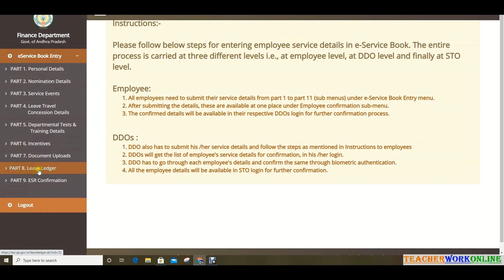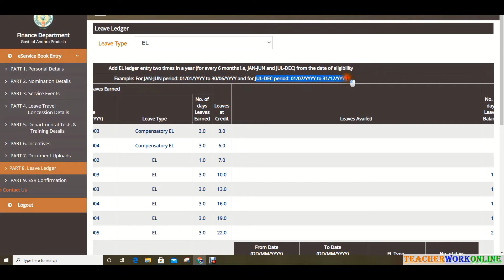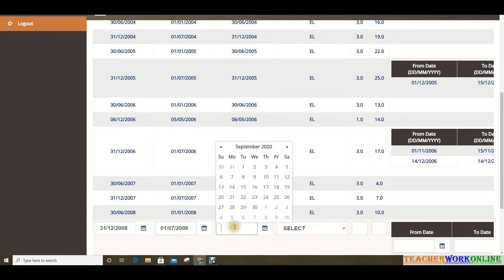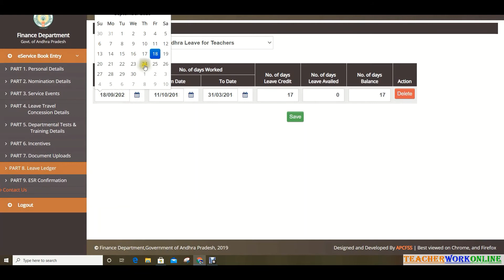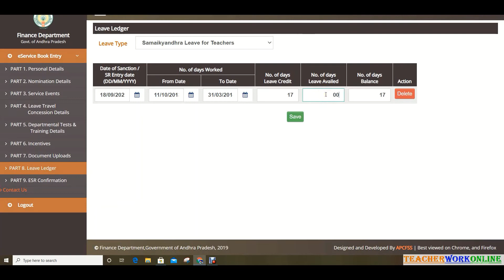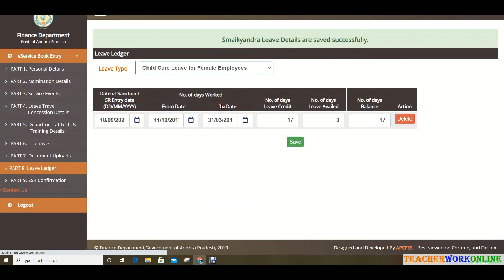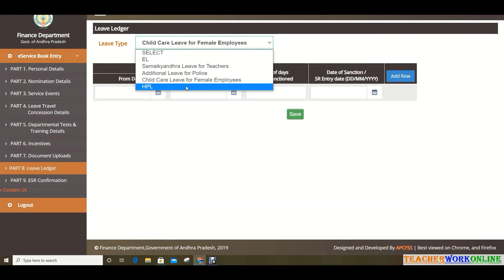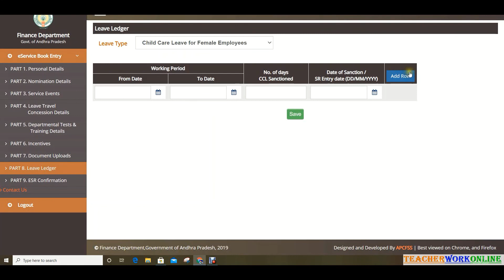AP ESR PART 8 LEAVE LEDGER NEW UPDATED VERSION-HOW TO ONLINE ESR ENTRY PART 8 OTHER THAN HPL.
Healthgenie 3 In 1 Steam Sauna Regular Vaporizer (Pink) offer  please click below link to buy👇👇:-

Samsung Galaxy Tab A 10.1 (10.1 inch, 32GB, Wi-Fi), Black for online learning please click below link to buy👇👇:-

Milton Thermosteel Flip Lid Flask Best Offer price please click below link to buy👇👇:-

JAGANANNA VIDYA KANUKA KIT MATERIAL&TEXTBOOKS,WORKBOOKS-  HOW TO ONLINE IN SCHOOL HM LOGIN IN TELUGU VIDEO LINK👇👇:-

JAGANANNA VIDYA KANUKA SHOE SIZES DETAILS-HOW TO GET INFORMATION FROM STUDENT INFORMATION SERVICES.

AP ESR PART-4 TO 7 NEW UPDATED VERSION-HOW TO ONLINE PART-4 TO 7 DETAILS EXPLANATION IN TELUGU. VIDEO LINK👇👇:-

AP ESR PART 1&2 NEW UPDATED VERSION HOW TO ONLINE ESR ENTRY PART 1& PART 2 DETAILS. VIDEO LINK👇👇:-

ESR LATEST UPDATES AS ON 25/08/2020 EXPLANATION IN TELUGU

HOW TO DOWNLOAD ZPPF ANNUAL STATEMENT PROCESS